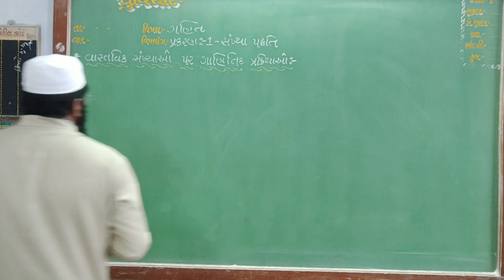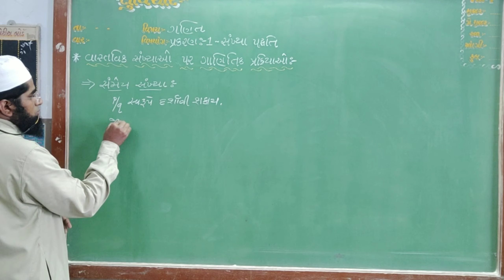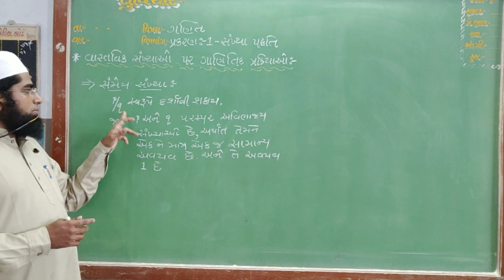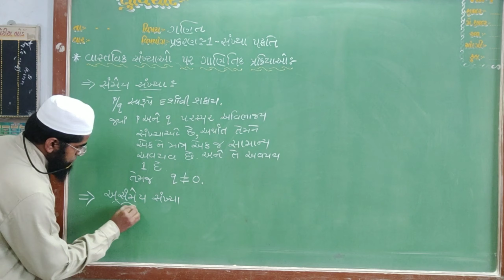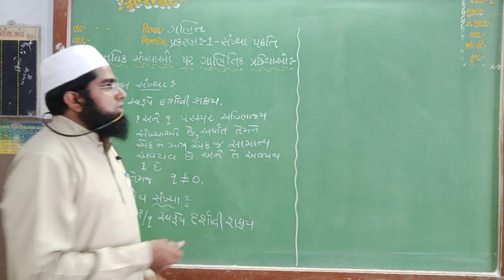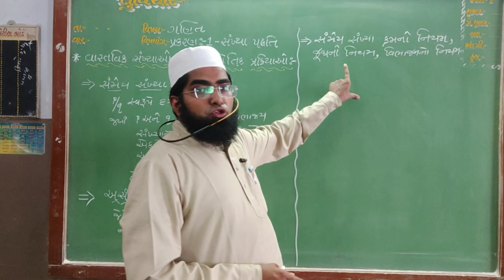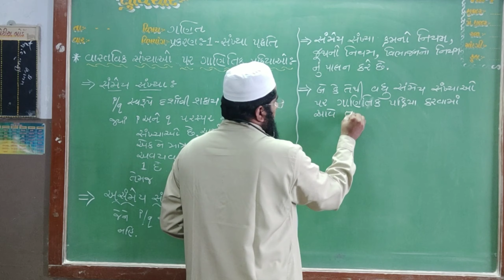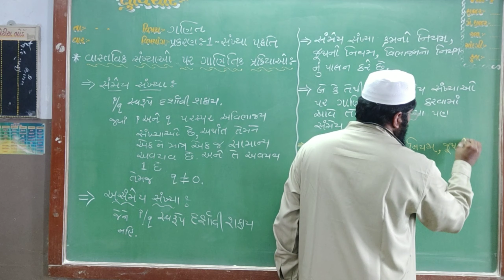ધોરણ 9 ગણિત પ્રકરણ-1 સંખ્યા પદ્ધતિ ભાગ-9, લુકમાન સર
વાસ્તવિક સંખ્યાઓની ગાણિતિક પ્રક્રિયા